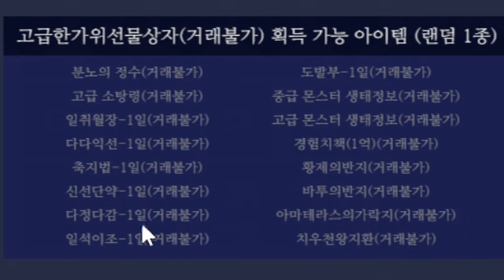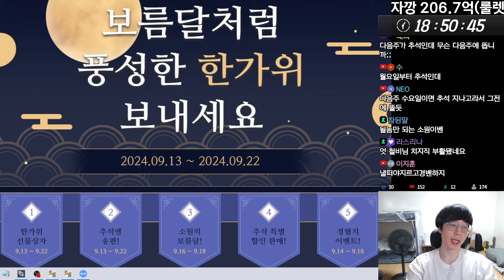한가위 이벤트 리뷰(경험치이벤트, 캐시이벤트 포함) │거상 강철비